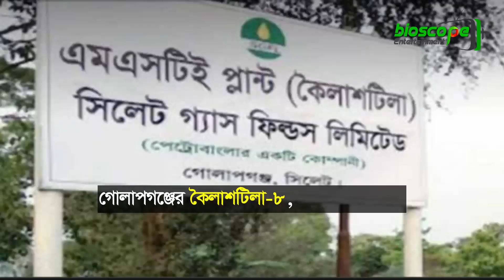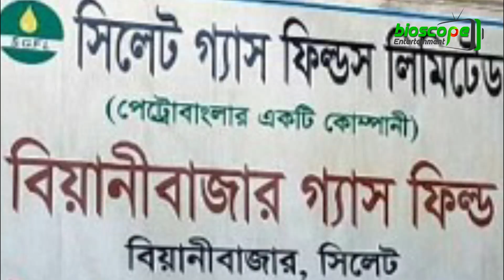সিলেটে আবারো মিললো বিশাল গ্যাসের খনি !! কপাল খুলে গেছে বাংলাদেশের ! New Gas Field Found in Sylhet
সিলেট গ্যাস ফিল্ডস লিমিটেডের সূত্রে জানা যায়, সিলেট গ্যাস ফিল্ডসের আওতাধীন বিয়ানীবাজার গ্যাসেক্ষেত্রে দুটি কূপ রয়েছে। এরমধ্যে ১ নং কূপ থেকে ১৯৯৯ সালে উৎপাদন শুরু হয়। ২০১৪ সালে তা বন্ধ হয়ে যায়।
এরপর আবার ২০১৬ সালের শুরুতে উৎপাদন শুরু হয়ে আবার ওই বছরের শেষদিকে উৎপাদন বন্ধ হয়ে যায়। এরপর থেকে পরিত্যক্ত অবস্থায় থাকা এই কূপে  আজ থেকে আবার খনন কাজ শুরু হল।
এই গ্যাস কেন্দ্রের ২ নম্বর কূপ থেকে প্রতিদিন সাত থেকে সাড়ে সাত মিলিয়ন গ্যাস উত্তোলিত হচ্ছে বলে জানান কর্মকর্তারা।
কৈলাশটিলা-৮, বিয়ানীবাজার-১, ও গোয়াইনঘাট-১০ নং ক'প খনন এবং রশিদপুরে ১টি পাইপলাইন স্থাপন প্রকল্পের কাজ চলছে।
এছাড়া দুটি প্রকল্পের আওতায় বিয়ানীবাজিার ফিল্ড এবং ব্লক-১৩ ও ১৪ এর আ্ওতায়  , বাতচিয়া, হারারগঞ্জ, জকিগঞ্জ ও সিলেট সাউথে ত্রিমাত্রিস সিসমিক জরিপ কাজ সম্পন্নের পথে বলে জানান তিনি।

Item ID:                         G4JVQHZ
Author Username:                 CrazyTunes
Licensee:                        Md Razib Farazi
Registered Project Name:         New gas field in Sylhet
License Date:                    September 11th, 2022